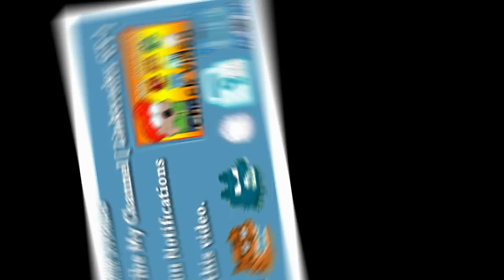50Dls Pro Set Challenge [OMG] [Cool]│Growtopia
▶ Growtopia│50Dls Set Challenge [OMG] [Cool]